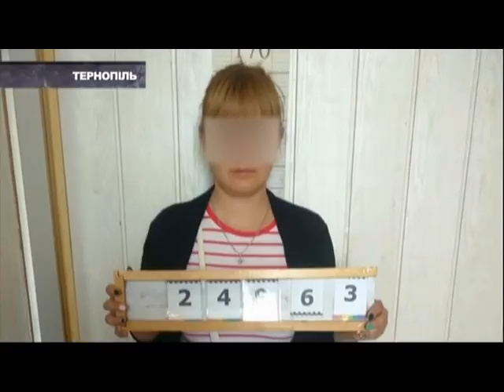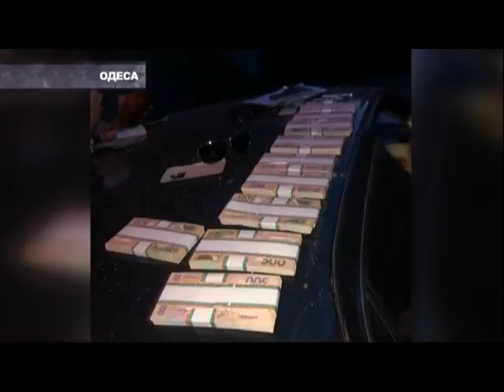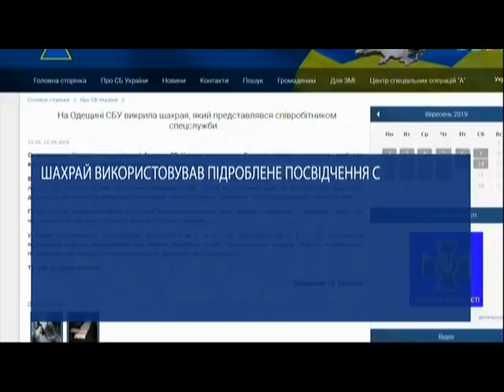У Тернополі напарниця видурила у колеги золоті прикраси та втекла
Співробітниця готелю якось проговорилася напарниці, що має щедрого чоловіка, який їй на кожне свято дарує золоті прикраси. Кмітлива колега вирішила не втрачати часу та одразу ж запропонувала почистити золоті прикраси за символічну ціну. Власниця коштовностей погодилася і на наступний день принесла двадцять ювелірних виробів…
Також в огляді «Шахрай.UA» дивіться:
Псевдоспівробітник СБУ вимагав від одеського лікаря 50 тисяч доларів.
У Києві затримали чоловіка, який дурив продавців.